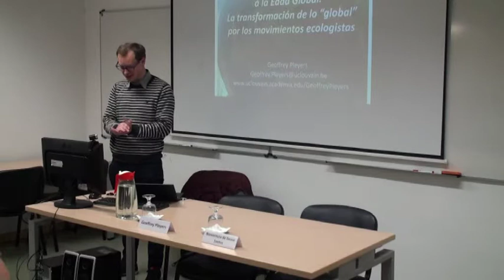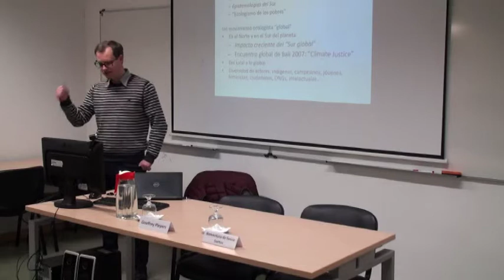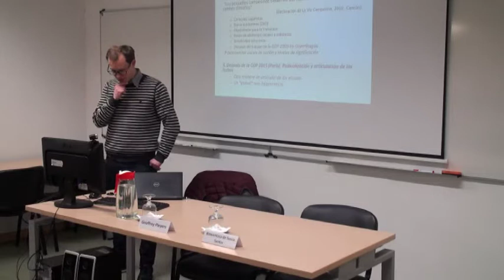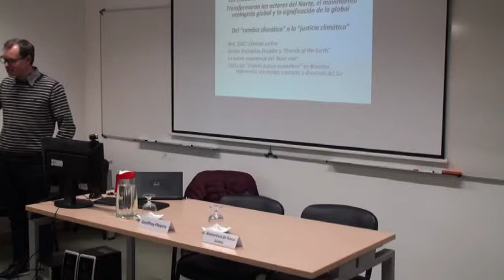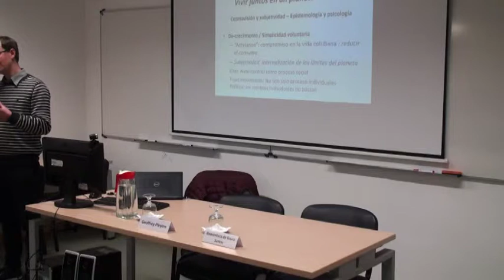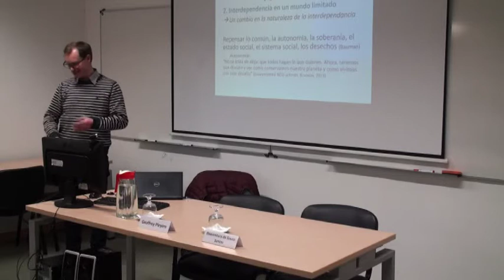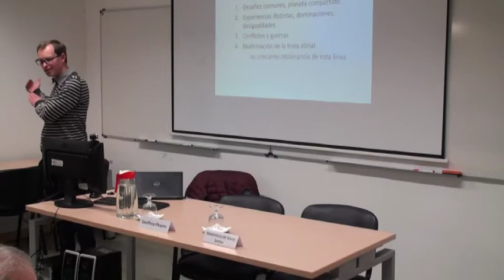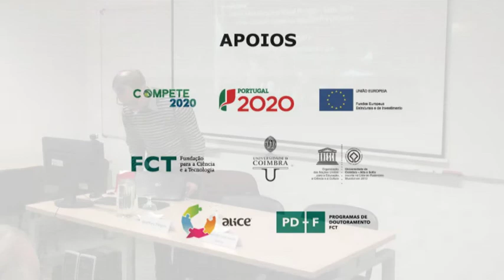De la globalización a la Edad Global. La transformación de lo “global”...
Título: "De la globalización a la Edad Global. La transformación de lo “global” por los movimientos ecologistas"

Nesta conferência, Geoffrey Pleyers analisa sucessivamente quatro significados principais do "global" que mobilizam vários setores da Europa Ocidental e da América Latina: o global como uma escala, como uma abordagem holística, como uma crescente integração de diferentes regiões do mundo e como uma "Era Global" que aponta para uma mudança estrutural da interdependência social. O convidado aponta estudos de caso do “Buen Vivir” no Equador, de consumidores críticos (na Bélgica, França e Nova York), de ativistas ambientais, de ONGs ambientais em Bruxelas e de intelectuais comprometidos.